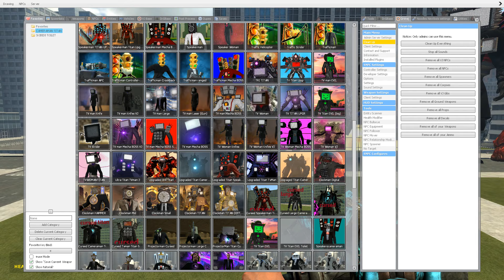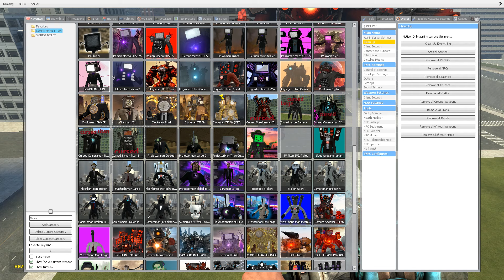NEW EVOLUTION OF ASTRO DETAIRER VS UPGRADED DRILL TITAN SKIBIDI TOILET BOSSES In Garry's Mod!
Hello everyone, came to my new video. I will regularly release videos so you can see the best videos. There are so many people!